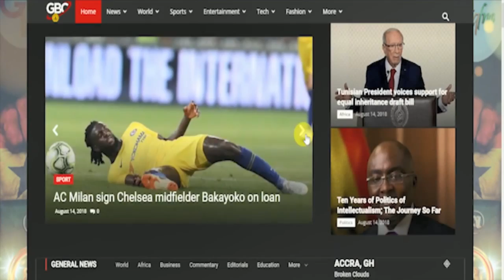Ghana commemorates 72nd anniversary of 28 February Christiansborg crossroads shooting | FULL VIDEO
This is celebrated every year to honor ex-servicemen, Sergeant Adjetey, Corporal Attipoe and Private Odartey Lamptey, who were shot and killed. They were intercepted, after marching from Accra to the Christiansborg Castle to present a petition to the governor, at the crossroads by a contingent of armed policemen. The contingent, led by British Police Superintendent, Mr Colin Imray, ordered that they disperse and when they refused to obey, he gave an order to the police to open fire; and the three ex-servicemen were killed.